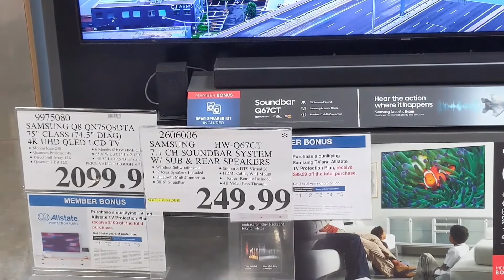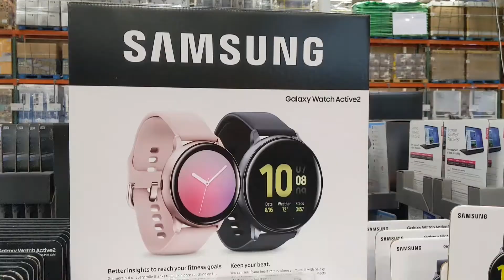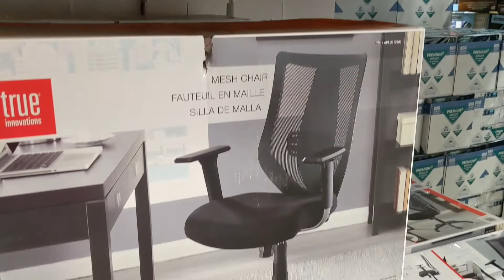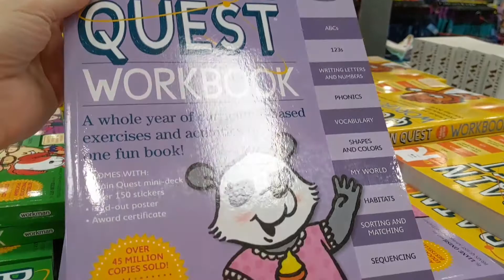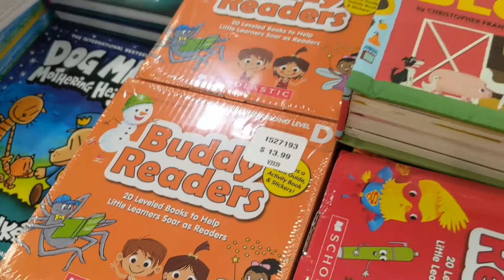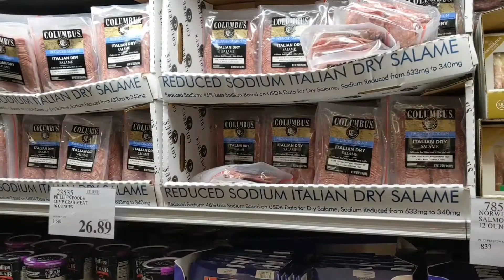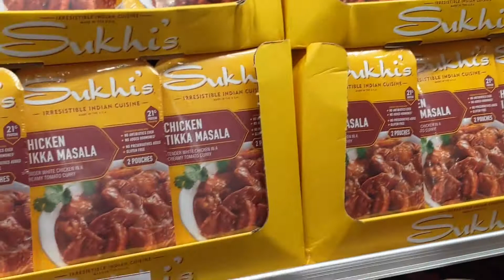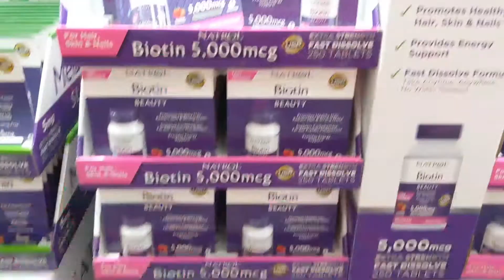Compras nos Estados Unidos - Costco